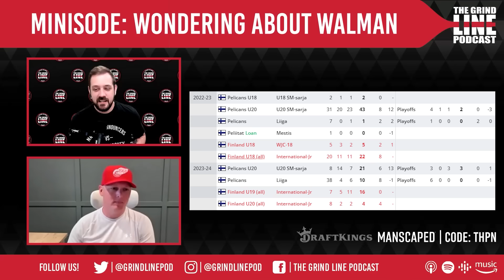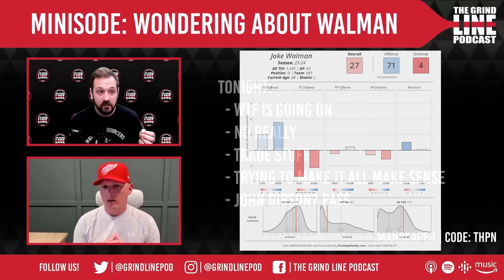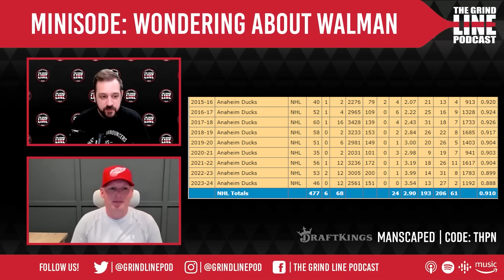Minisode - The Jake Walman Trade Mystery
In a move that shook the Detroit Red Wings fanbase, Steve Yzerman sent Jake Walman and a second round pick in 2024 to the San Jose Sharks for... nothing? We try and put a reason behind it and clam the tensions. Plus updates on the trade of Andrew Gibson and the rumors on Ducks goalie John Gibson.

We have an exclusive collection with Vintage Detroit!

Prospects to Watch:
- Carter Mazur
- Marco Kasper
- William Wallinder
- Simon Edvinsson
- Amadeus Lombardi
- Cross Hanas
- Sebastian Cossa
- Albert Johansson
- Elmer Soderblom
- Alex Doucet

Red Wings' Off-Season Acquisitions:
- Alex DeBrincat
- J.T. Compher
- Christian Fischer
- Klim Kostin
- Daniel Sprong
- Shayne Gostisbehere
- Justin Holl
- James Reimer
- Alex Lyon
- Jeff Petry